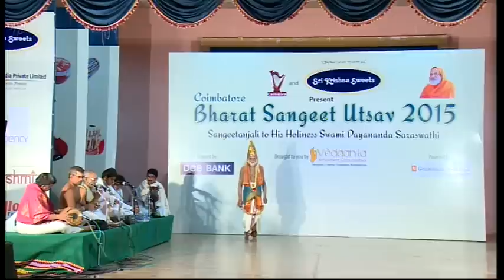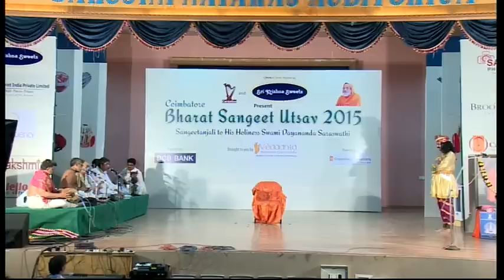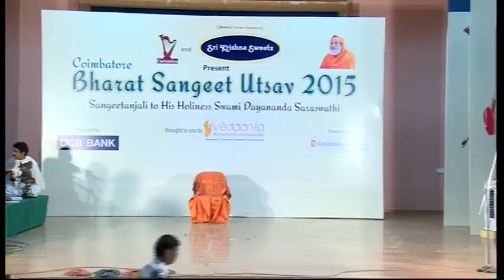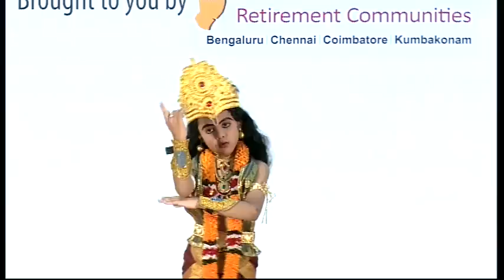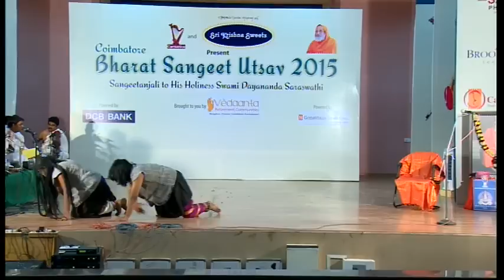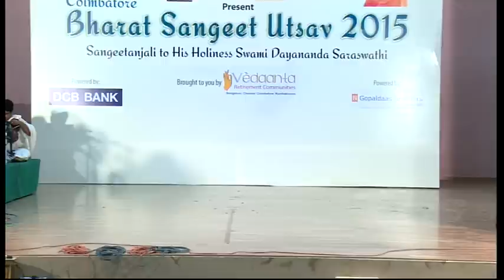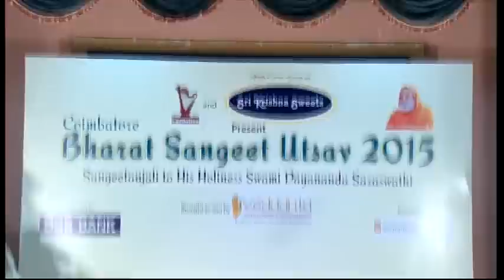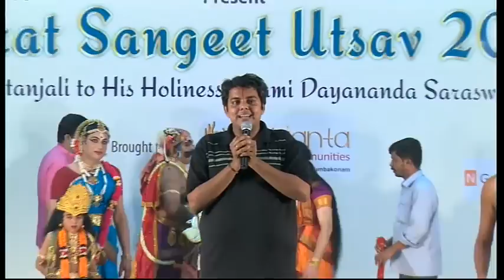Prahladha Charithram | Traditional Telugu Bhagavatha Mela | Bharat Sangeeth Utsav 2015 | Coimbatore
Carnatica
In association with Sri Krishna Sweets
Present
BHARAT SANGEET UTSAV 2015 – Coimbatore
Sangeetanjali to His Holiness Swami Dayananda Saraswathi

Venue: Sarojini Nataraj Auditorium, Kikkani School, R.S. Puram

Prahladha Charithram | Traditional Telugu Bhagavatha Mela Play by Melattur Bhagavatha Mela Natya Vidya Sangam | Troupe Head Melattur Bharatham Mali

About CarnaticaWorld:
Concept and Vision: Kalaimamani K N Shashikiran

The visionary behind this website, K N Shashikiran, is a popular musician singing as Carnatica brothers with his cousin P Ganesh. Having performed over 4000 concerts around the globe and creating a World record by singing a non -stop 24 hour marathon concert, Shashikiran is not only one of the most gifted and sought after musicians but is also an arts promoter, entrepreneur, voice expert, teacher, author and daily columnist. Most of all, he is a very enterprising, energetic and innovative thinker. He founded Carnatica in the year 1998 and since then has been a pioneer in bridging music and technology. He has several awards to his credit including the prestigious Kalaimamani from the Tamilnadu state Government, outstanding young Indian award from The Rotary club and Bharat Nirman Excellence award from Global Economic Series.

He is now the managing trustee of Carnatica Archival Centre, Founder Director of carnaticworld.com, School of World Music, Detroit and Academy of Excellence, UK. He has now created carnaticworld.com as an exclusive platform to globalize Carnatic music and reach it to youngsters all over the World.